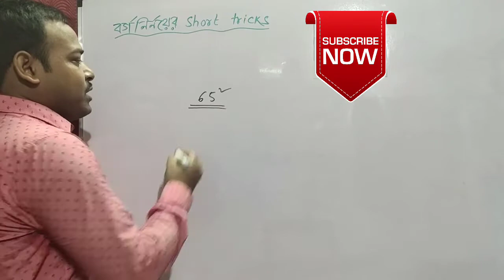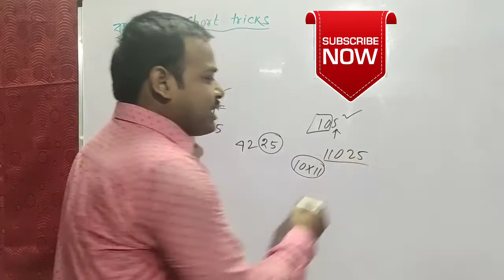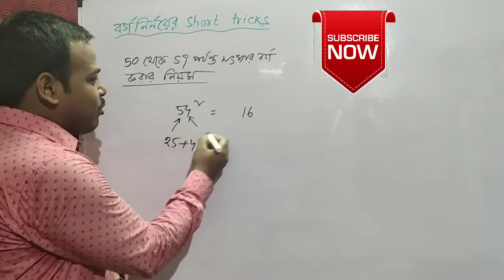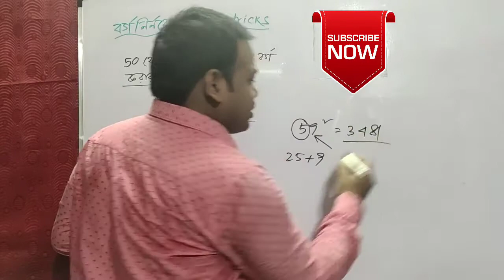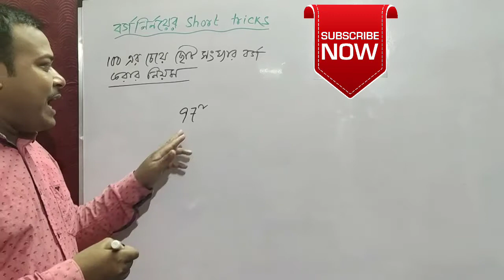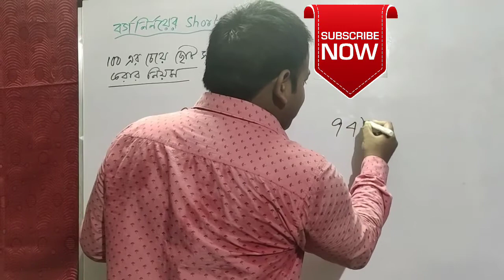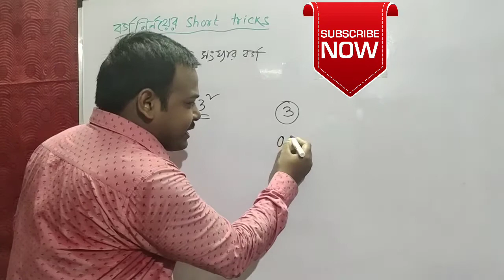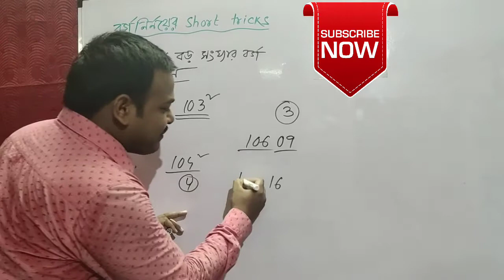বর্গ করার সহজ নিয়ম / square tricks in bengali / বর্গ করার সহজ পদ্ধতি/ borgo korar sahoj niyom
.ধন‍্যবাদ.

square trick,
1 to 100 squares,
square table,
square table 1 to 100,
Best Square Trick in bengali,
square root trick,
1 to 100 squares trick,
square trick math,
Bank PO,
SSC, Railway, Square,
Square Short Trick,
Square Best Trick,
Square trick,
Maths Short Trick,
square root, tricky maths,
vedic math,
bivas patra,
amar gonit,
বর্গ করার সহজ নিয়ম,
square of any number trick,
বর্গ, বর্গমূল, বর্গমূল নির্ণয়, বর্গ নির্ণয়,
বর্গ করার সহজ পধতি,
অংক করার সহজ উপায়,
বর্গ গণনা, মজার গণিত,
বর্গমূল করার সহজ পদ্ধতি,
বর্গমূল করার সহজ নিয়ম,
bivas patra math,
square of any number in bengali,
square in bengali,
বর্গ নির্ণয় করার সহজ পদ্ধতি,
সহজে বর্গ করার নিয়ম,
square trick in bengali,
square trick math in bengali,